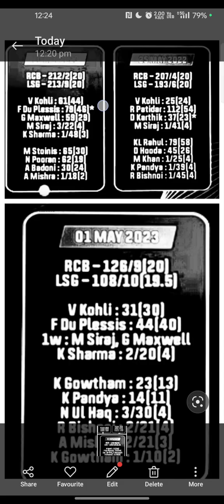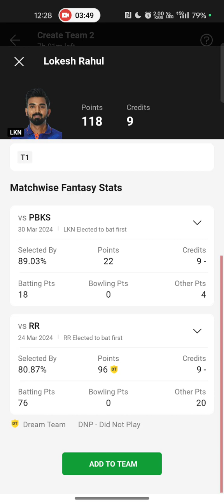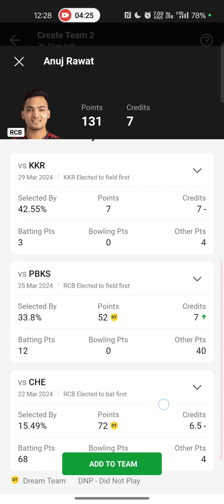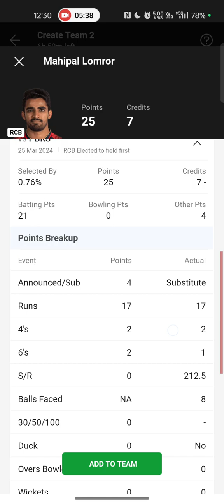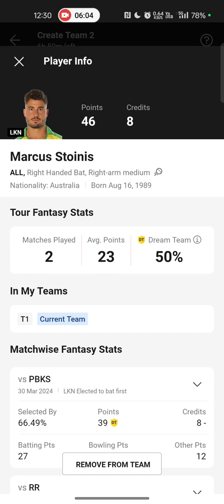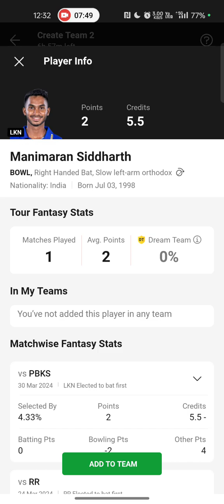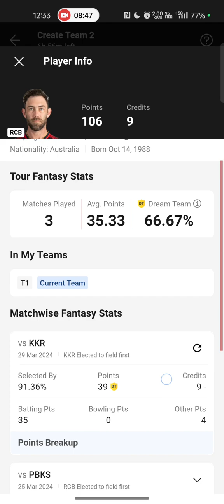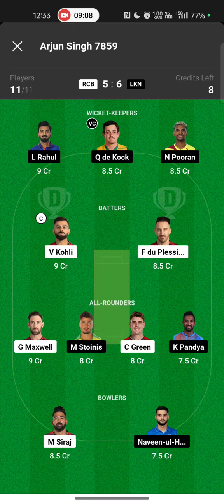RCB vs LKN Dream11 Team, RCB vs LSG Dream11 Prediction, Bangalore vs Lucknow IPL T20 Dream11 Team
RoyalChallengers BangaloreVsLucknowSuperGai
nts